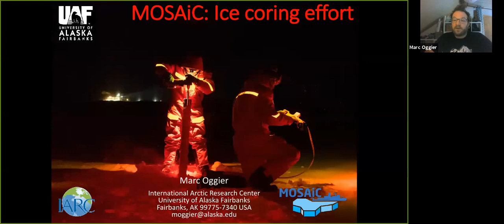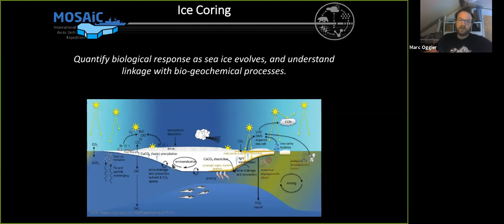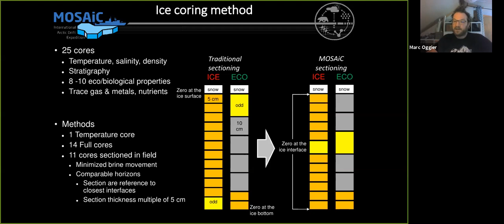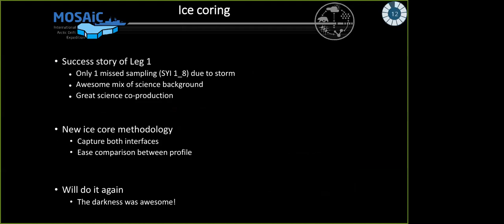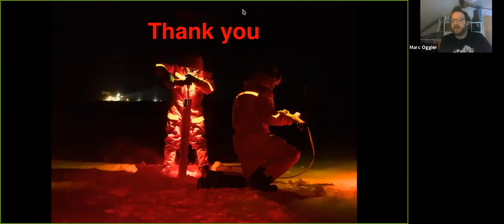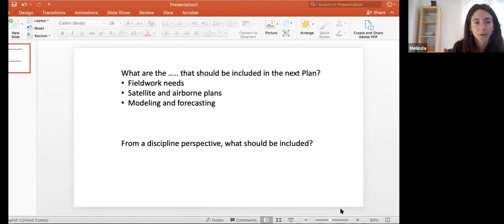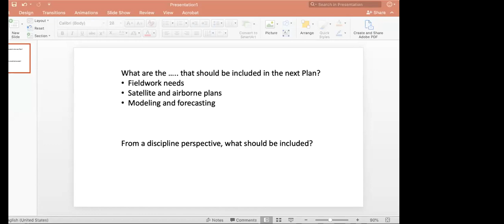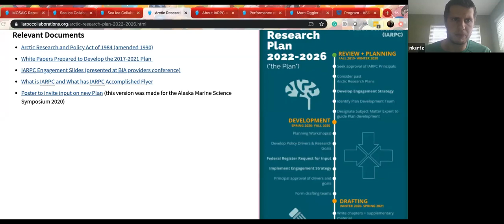MOSAiC Report Out and Gathering Sea Ice Community Input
Want to join this meeting or future meetings? Request an account on our member space where U.S. Federal government program managers and scientists from State, academic, NGO, and industry organizations team up to solve hard problems to carry out the research laid out in the Arctic Research Plan.